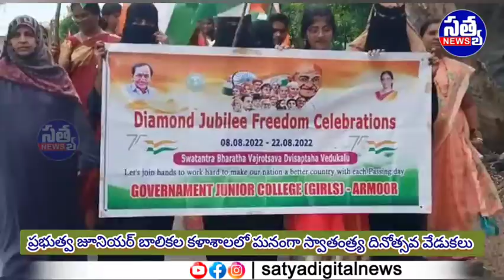|| ప్రభుత్వ జూనియర్ కళాశాలలో ఘనంగా స్వాతంత్ర్య దినోత్సవ వేడుకలు ||